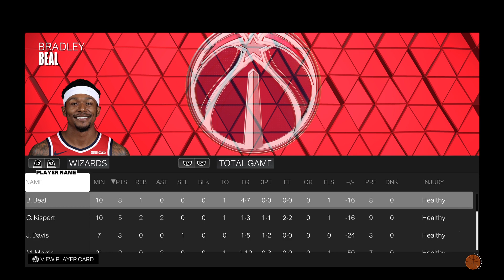NBA 2K23 MyTeam vs 23 Wizards pro